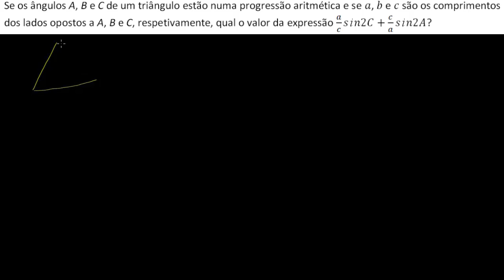Problema de trigonometria – Relações trigonométricas - Khan Academy em português (11º ano)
Vídeo original: Trig challenge problem: arithmetic progression